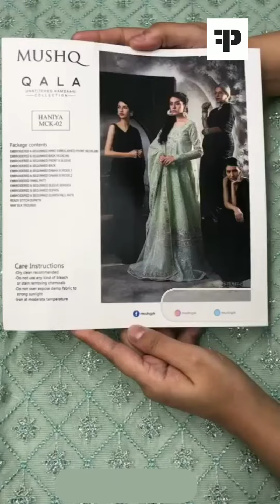Mushq Qala Kaamdani Wedding Collection